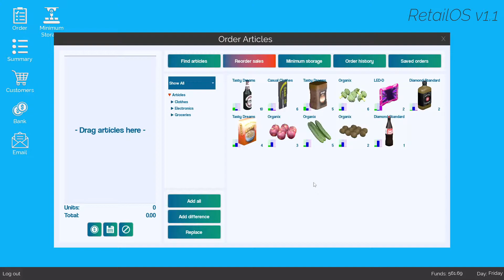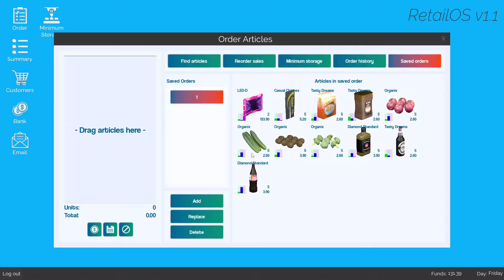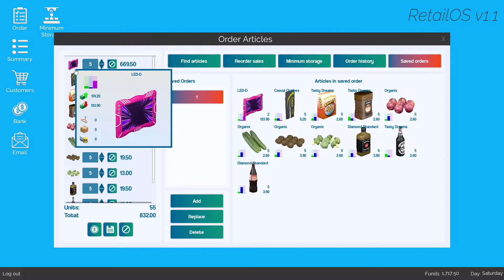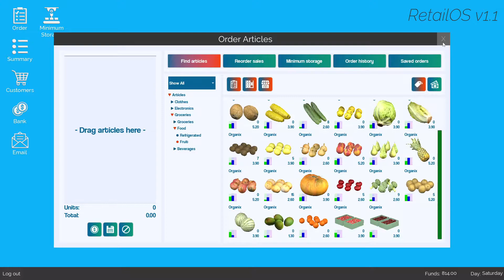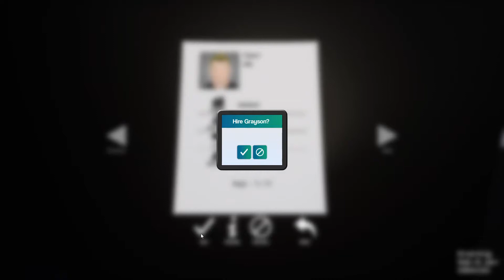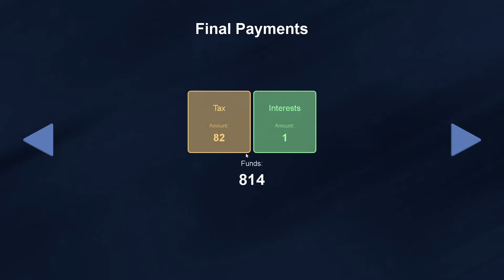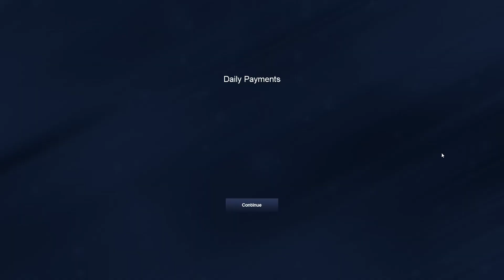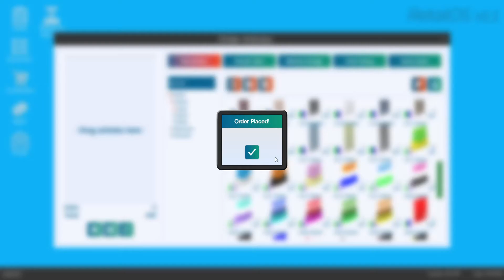King of Retail Ep.4 (Grayson)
Did you ever want to own your own store/shopping mall/PC store/anything store?
Start with just several items and build your store empire!!!